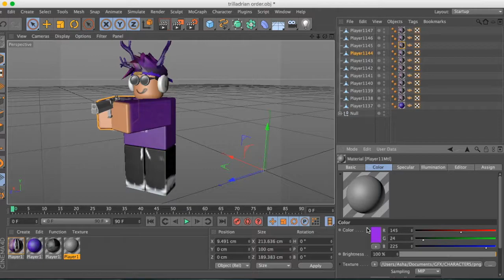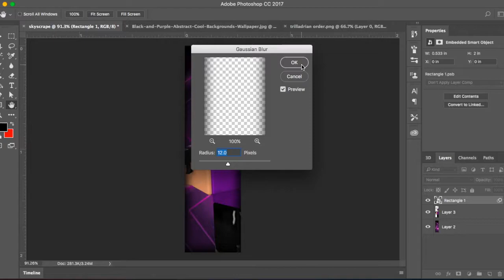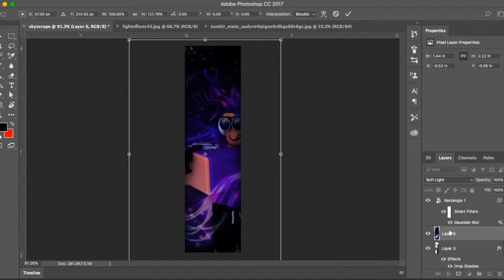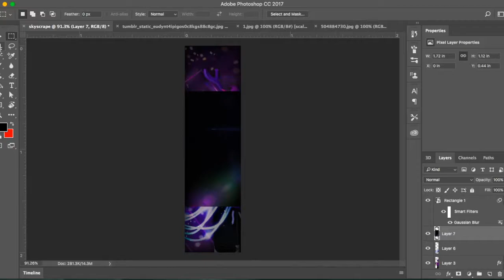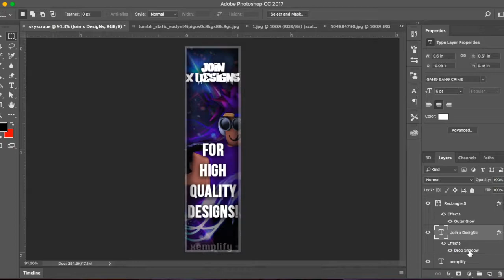GFX Orders | Trill Adrian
on this channel, i will be posting roblox related videos, such as GFX and clothing  speed designs, or gameplay!
i hope you decide to join me in this journey! ^.^